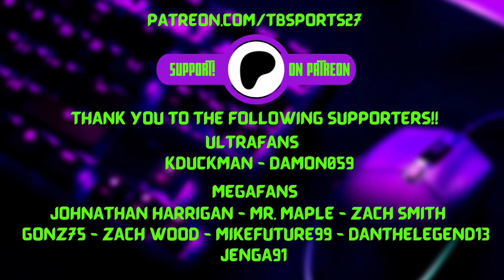The Rock Joins the Bloodline?!